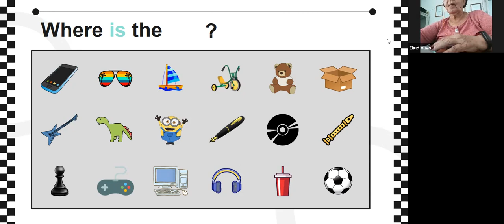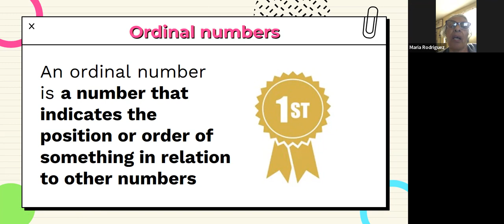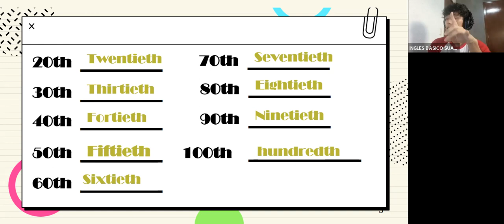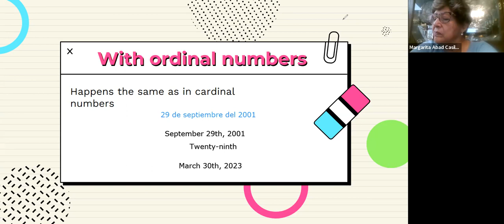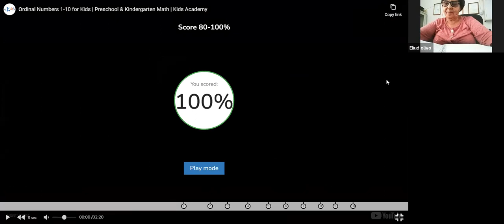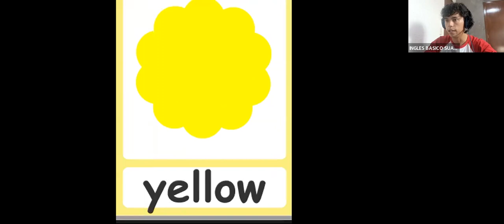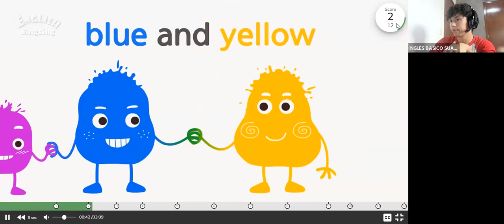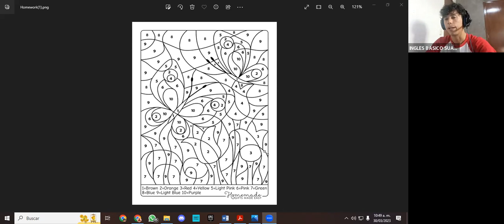INGLES BASICO (CICLO 2023-A)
Horario: Jueves de 9:00 a 11:00 hrs
Maestro: Diego Humberto Canales Ogando